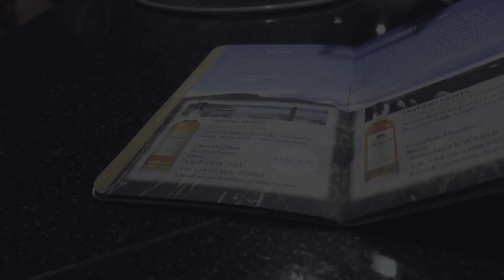Revolutionizing Travel with Passport Readers: The Growing Market and Latest Innovations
According to a new research study conducted by The Insight Partners, the passport reader market size is expected to reach US$ 310.17 million by 2028; registering at a CAGR of 6.5% from 2022 to 2028.

The Passport Reader market is a growing industry that offers various solutions for passport reading and data extraction. Passport readers are devices that scan and read the data from passports, including the holder's personal information, photo, and biometric data. These readers can be used in a variety of applications, such as border control, airport security, and hotel check-ins.

Passport readers are equipped with advanced technologies, such as OCR (Optical Character Recognition) and RFID (Radio-Frequency Identification), which enable fast and accurate reading of passport data. They can also read various types of passports, including MRZ (Machine-Readable Zone) passports and e-passports.

The List of Companies - Passport Reader Market

The passport reader market is highly fragmented, with the presence of several key players present at the global, regional, and country levels. These passport reader market players include Access Ltd; ARH Inc.; Beijing Wintone Science & Technology Co., Ltd.; DESKO GmbH; Thales Group; IER SAS; Regula Forensics Inc.; Shenzhen Rakinda Technology Co., Ltd.; Lintech Enterprises Limited; and Veridos GmbH. Besides, mentioned passport reader market players, many other vendors were analyzed during the study.